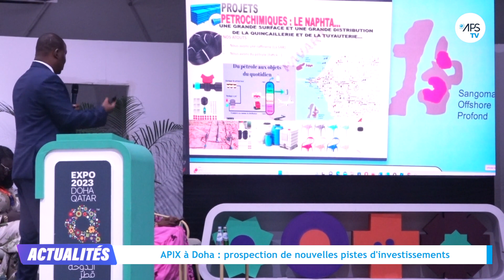APIX à Doha : prospection de nouvelles pistes d'investissements